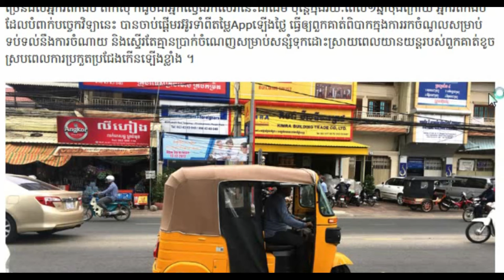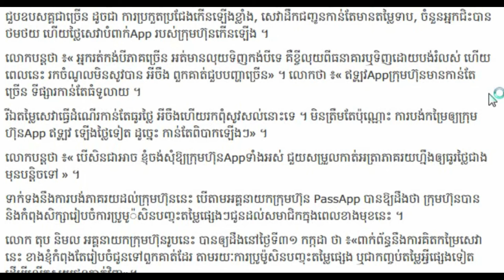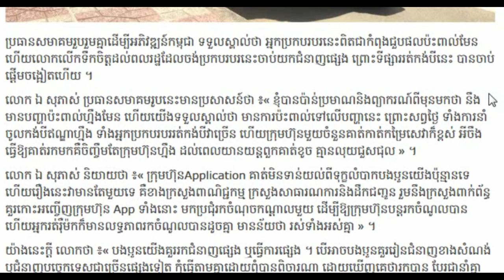Khmer Breaking news, Khmer news 2018 Khmer hot news Cambodia news for you,Share World,